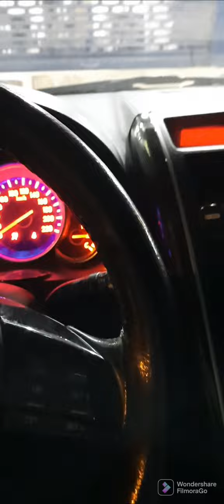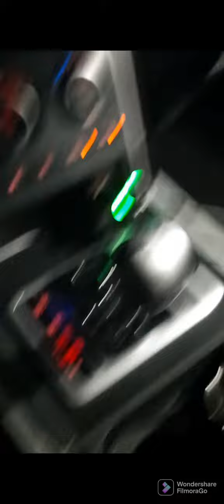Today car wash experience in riyadh saudiarabia (Hara)